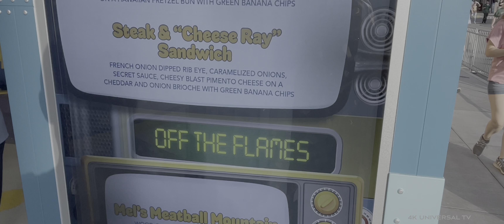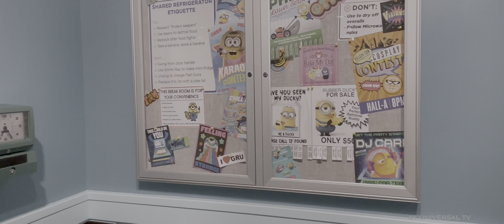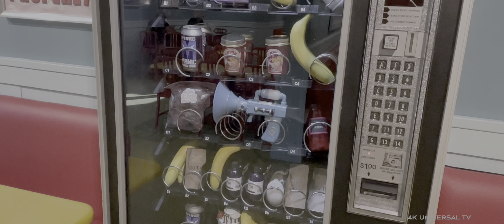Quick Minion Cafe Tour With A Look At Some Food | Universal Studios Orlando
A Quick tour of the Minions Cafe here at Universal Studios Orlando with a Look at some food. The Pork Belly Sandwich was really good and definitly worth a try if your into that kind of food.

Local Universal Orlando Passholder Filming Universal Theme Park for the world to enjoy. 4K UNIVERSAL TV content will be in 4K HDR (HIGH DYNAMIC RANGE)